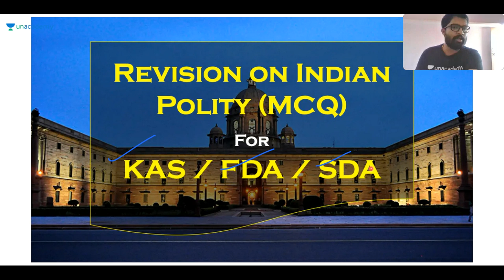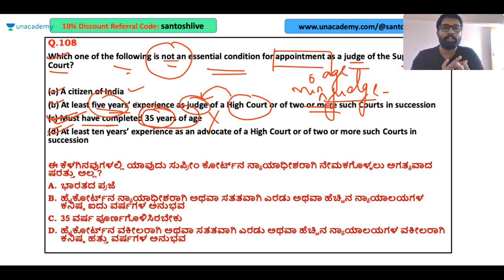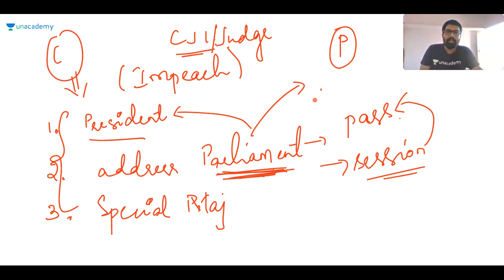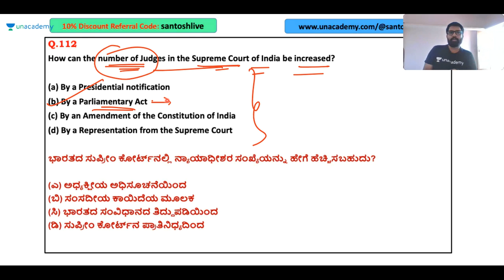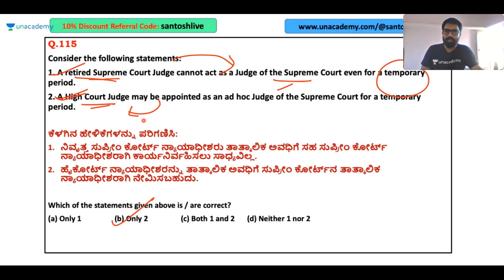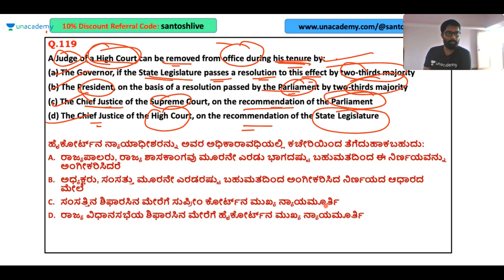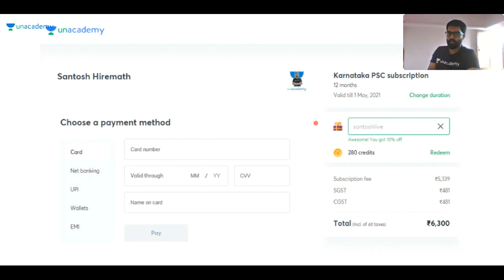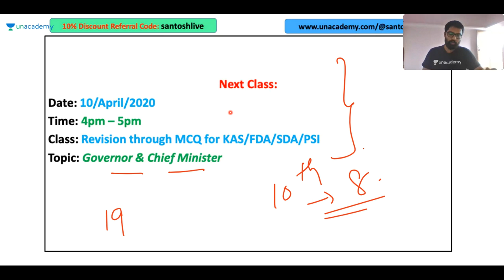Revision Session on Supreme Court & HC through MCQs | KAS / FDA / SDA / PSI | Santosh Hiremath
In this session, Santosh Hiremath Discusses Revision Session on Supreme Court & HC through MCQs helpful for Aspirants preparing KPSC, SDA, FDA, SDA, PDO, PSI & KAS Exams.

Unacademy Subscription Benefits:
1. Learn from your favorite teacher
2. Dedicated DOUBT sessions
3. One Subscription, Unlimited Access
4. Real-time interaction with Teachers
5. You can ask doubts in the live class
6. Download the videos & watch offline